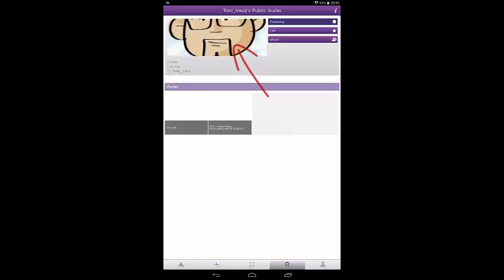Cómo ver Realidad Aumentada con Aurasma.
Cómo ver los proyectos de otra persona.